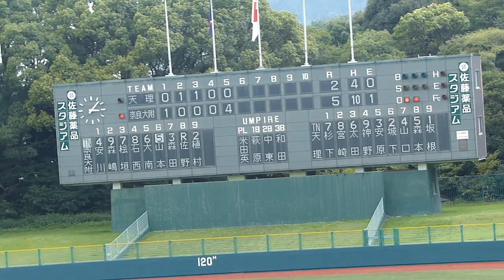天理vs奈良大附属 ダイジェスト(2016/秋季奈良県大会・2回戦)